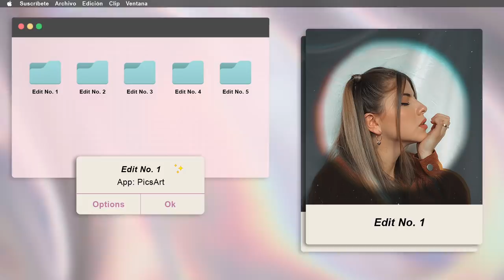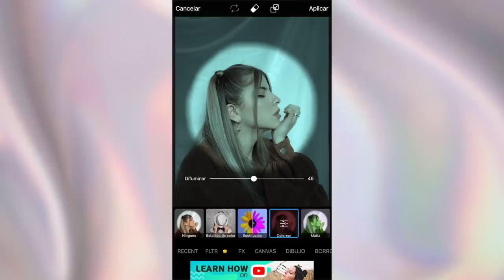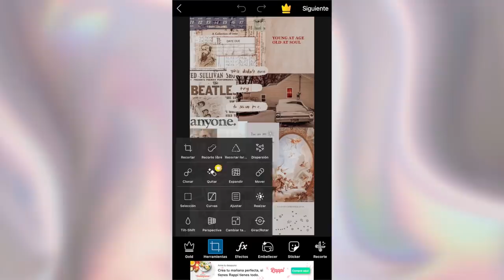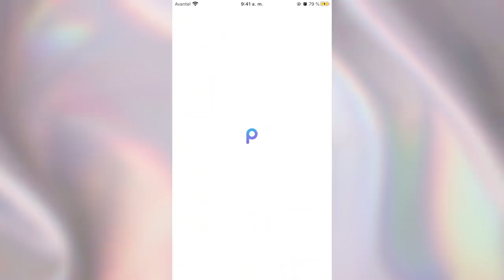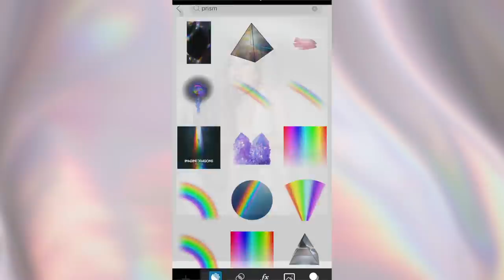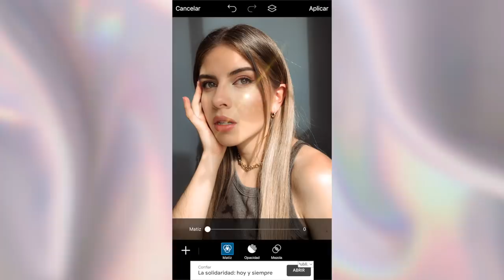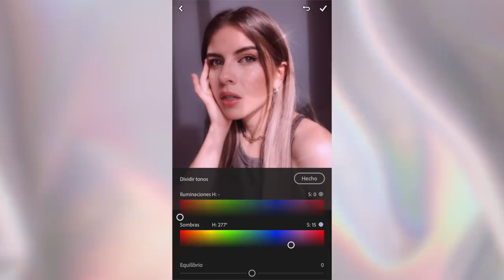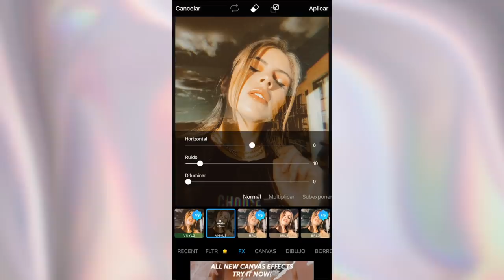5 Ideas INCREÍBLES para EDITAR TUS FOTOS ⚡| Camila Dust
Aca les muestro 5 ideas para que sepan como editar fotos en picsart con estilo aesthetic o tumblr o lo que sea jajaja para que les queden bien bonitas

Picsart es de las apps para editar fotos más fáciles de usar que existe por eso quise utilizarla

• Qué camara utilizo:  Canon T3i
• Objetivo: Canon 50mm
• Con qué edito mis videos: Final Cut Pro